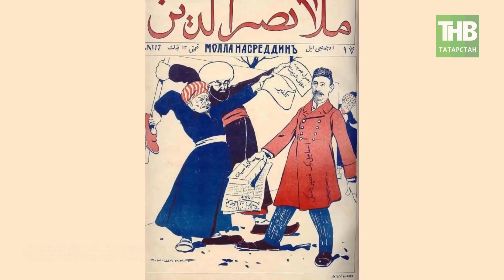Интервью с журналистом Ильнуром Ярхамовым. 7 дней плюс 28/12/20 ТНВ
Ильнур Ярхамов - журналист, блогер.

Координаты:
☎ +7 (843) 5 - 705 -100